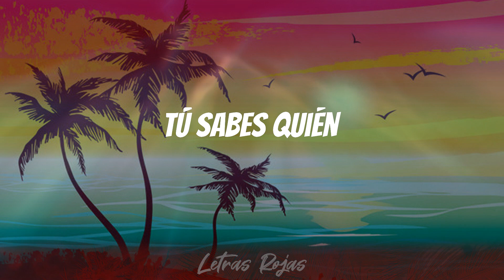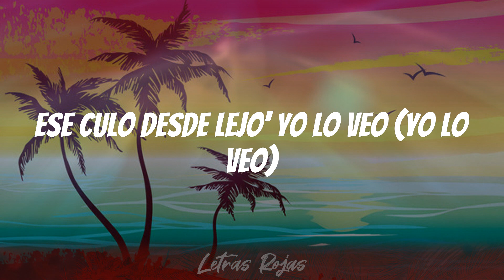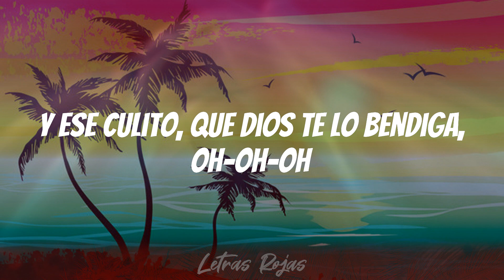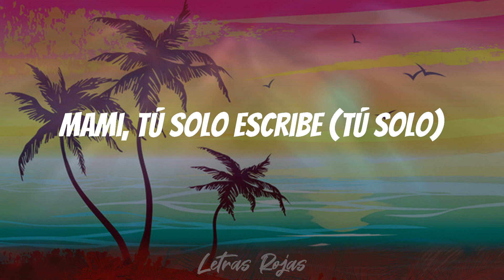Blessd, Justin Quiles, Lenny Tavarez - Medallo (Letras)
Medallo - Blessd, Justin Quiles, Lenny Tavarez

Letras: Blessd, Justin Quiles, Lenny Tavarez - Medallo
[Intro: Blessd]
(Yeh-eh-eh
Es pa' ti
(Blessd)

[Coro: Blessd & Justin Quiles]
Mami, tú solo escribe (Solo escribe)
Y ponte chimba pa' mí, que yo paso a recogerte en el lugar que tú vives
Y ponte chimba pa' mí, que yo paso a recogerte en lugar que tú vive'
Ponte bonita pa' mí, que yo paso a recogerte en lugar que tú vive' (Vive')

Y si te paso a buscar y nos fumamo' algo allá en el mirador (Oh)
Yo te recojo en la G Wa', pa' darte rico, no puedo en Aventador

[Coro: Lenny Tavárez]
Ponte bonita pa' mí, que yo paso a recogerte en lugar que tú vive'

Mami, llama tus amiga' (Ey), que estamos puestos pa'l perreo (Na-na-na)

Ma-Ma-Mami, tú no me olvidas nunca
Mientras que en la Tierra haya vida (Haya vida)
Tú ere' mi perla escondida (Ah-ah)
Tú y yo no nos dejamo' ver
Yo sé que no estamo' en vivo, pero voy acapel (Acapela)
Capeamo' Phillie' en el barrio y to' lo que sea necesario

[Outro: Lenny Tavárez, Blessd & Justin Quiles]
Yeah
Ovy On The Drums (DY)
'Tá' bendecío'
El Bendito
Holla
Justin Quiles
KristoMan
Lenny Tavárez
Jara
Desde, desde el barrio Antoquia (Jaja)